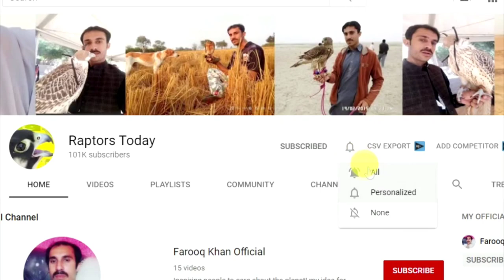Goshawk breaks branch as chases and hunts || Raptors Today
Thats Amazing video of hunting and Falconry, while falconers release goshawk on pheasant that breaks branch and hunt well.
Watch this video by Raptors Today and keep supporting this art and Falconry.